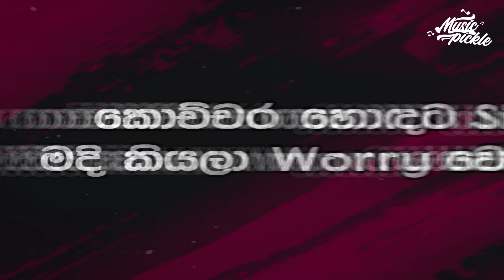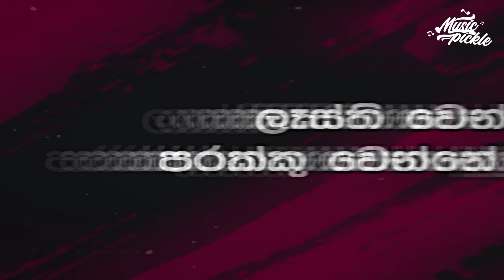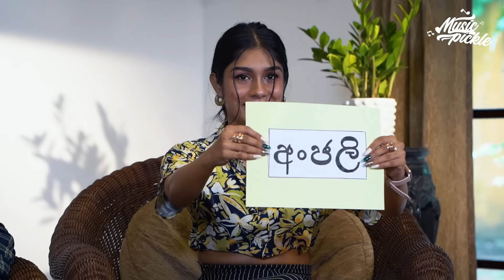ඇකඩමියේ හොල්මන් වලට අපි බය වුනා | Apoorwa, Anjalee & Vidusha | Dream Star Finalists | Music Pickle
Derana Dream Star Sesaon 11 තරඟාවලියයේ final එකට තියෙන්නෙ තව දවස් කිහිපයක් නිසා, අපි මේ සතියේ Music pickle program එකත් එක්ක එකතු කරගත්තේ dream star program එකේ අවසාන තරු 3යි. ඒ අංජලි හේරත් , විදුෂා රාජගුරු , අපූර්වා අශාවරි. මේ සැරේ අවසාන 3 දෙනාම, girlsලා 3 දෙනෙක් වීමත් තවත් එක් විශේෂත්වයක්. මේ දිනවල dream star අවසන් තරගයට Academy එකේ පුහුණුවීම් කරන අතරතුරදී තමා music pickle සමගින් එකතු වුනේ, ඉතිං එයලට ආදරය කරන ඔයාල වෙනුවෙන් ලස්සන සිංදු ටිකකුත් කියන්න අමතක කරේ නෑ, හරිම විනෝදයෙන් ගත වුණ මේ program එක බලන්න එකතු වෙන්න music pickle සමඟින්...

Executive Supervision : Samith Roshan
Producer : Supun Sudaraka
Assistant Producer : Dilmika  Aththanayake | Shani Abyarathna
Director of Photography : Dammika Dissanayake
Camera Operators : Akila Heshan
Camera Assistant : Lakshan Dilruksh | Ravindu Kalhara
Post Production Supervision  : Dasun Prabhashwara
Editor | Colorist : Saduni Malshani
Guitarist : Jalesha Undugodage
Special Thanks :
Director Programming - Sharmila Dharmarasa Fonseka
Senior Executive Producers- Kelum Dharshana | Krishanthi Rajika
Executive Producer- Nalaka Liyanage

Track: Fashion Show [Fashion Music] by MokkaMusic / Fashion Show